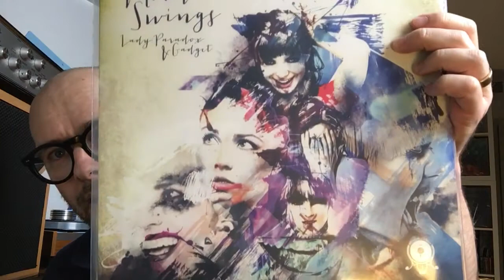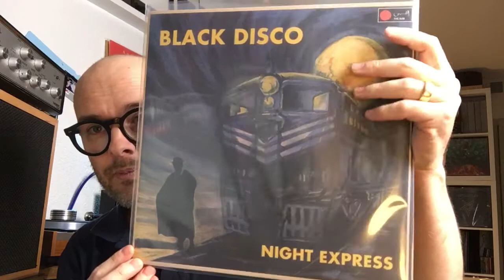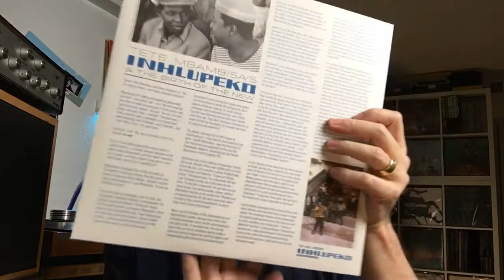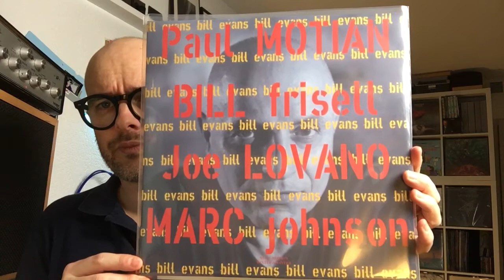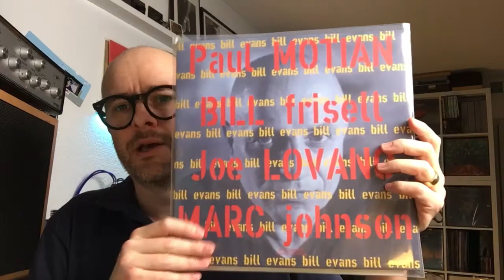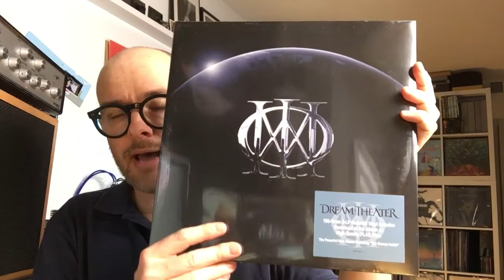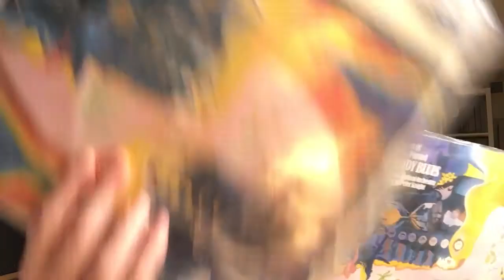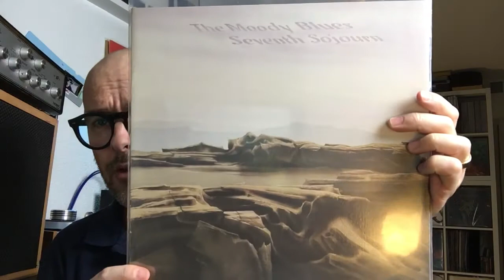#13 - Africa is calling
Some new stuff, some old stuff and some African Jazz